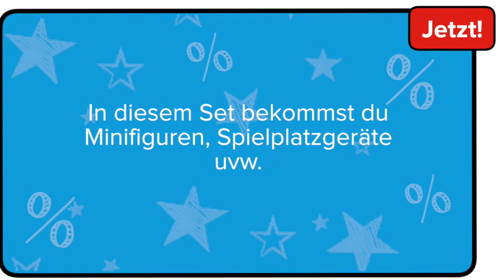LEGO® City - Stadtbewohner